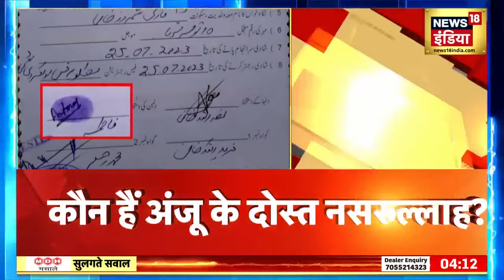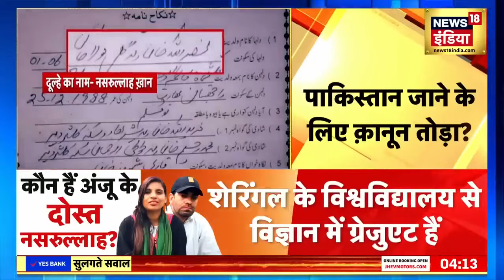Anju Returned India :पाकिस्तान से वापस लौटी अंजू दिल्ली पहुंची, तस्वीरें देखें |Pakistan News|News18